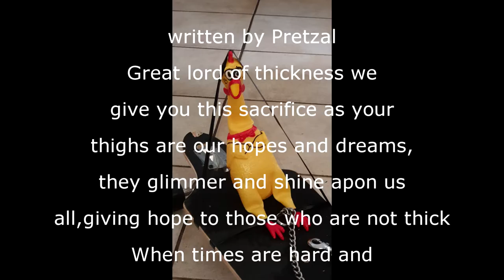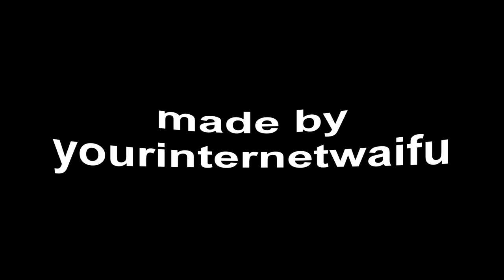MY NR1 SIMP (music video prod.BigBadBeats)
made by @yourinternetwaifu
filmed by @pretzel

i post every wednesday and off days.

lyrics: SIMPS ARE RUINING MY LIFE

can you please leave me alone
youve left me 50 miscalls on my phone
100 dms and a valentines day package from last year at my home

you're 13, your gay, and you still want my feet pics this is a a mistake, stop sending your small, shriveled dick, youll never call me bae
my cat ears get you erect
my thighs are thick i know, get it

i know you wanna be the only one seeing my boobs
but my onlyfans is getting huge
i know your balls feel blue
im not gonna jiggle them for you, you fool

you have no money
cuz you spent it on my date with jeff
jeff is a nice guy
you know you should be like jeff
jeff knows what he wants to do in life
jeff has money, he has a house
jeff has a cat, even i love that cat
jeff doesn't go for underage girls

prayer*

can you please stop stalking my page
even the FBI is on your case
howd you get my adress, your outside my gate
what are all those flowers, im engaged
its the fifth time this week brad

your 13, gay and my number one simp all the way
i think its time for you get a grip
this is a mistake, i know you know it
what the fuck are you still doing on my lawn
im engaged
im fucking engaged
get the fuck out of here
look i know you wanna be the one
but your balls have barely dropped and im already married, you cunt.
its been seven years
stop sending me money
"shut up you african whore" like yea
ok i know i have the kids ok